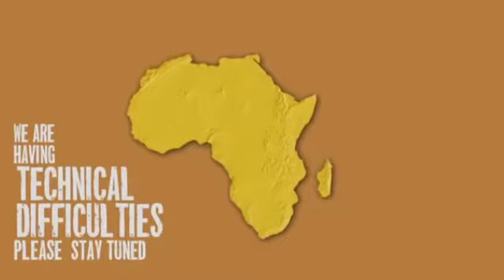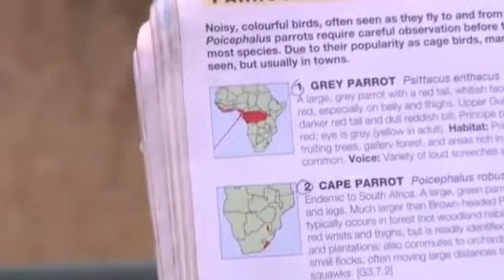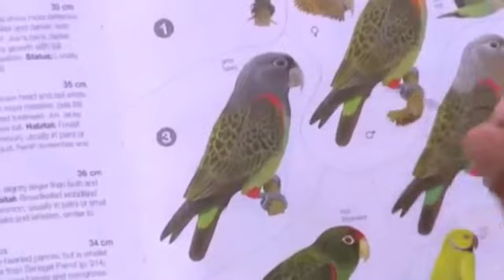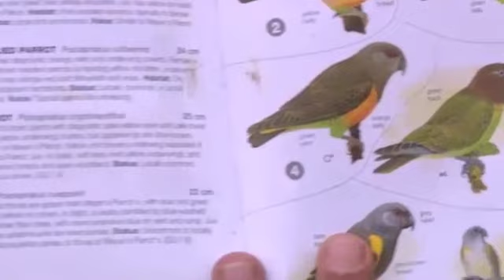April 18, 2015AM/Sunrise WildEarth LiveSafari Drive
Quarantine male with his Impala kill, while the hyena waits below for scrape or the ultimate prize!  Mongoose, zebras, ellies and ending back with Quarantine